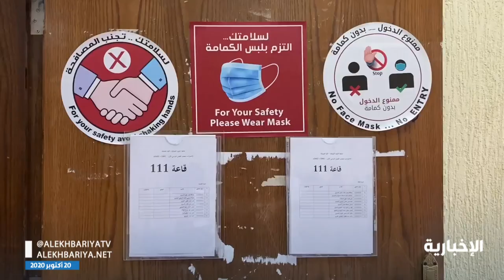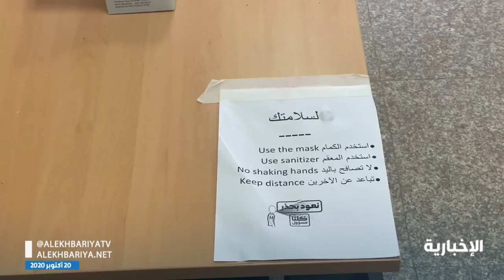استعدادات فرع جامعة الحدود_الشمالية في رفحاء لأداء الاختبارات حضوريا